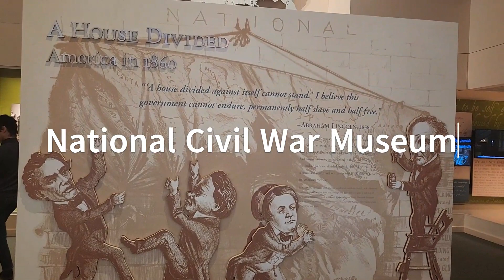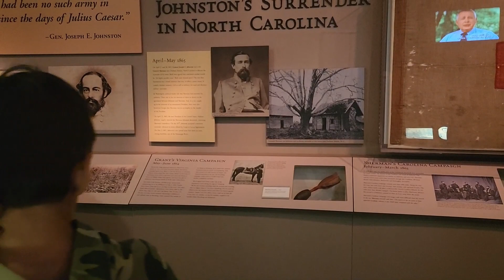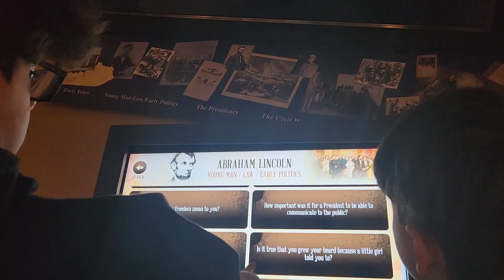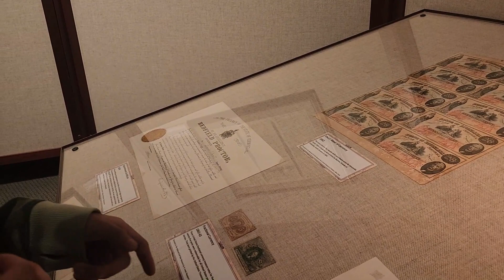Harrisburg, The Susquehanna River, Civil War Museum, Hunting Shop